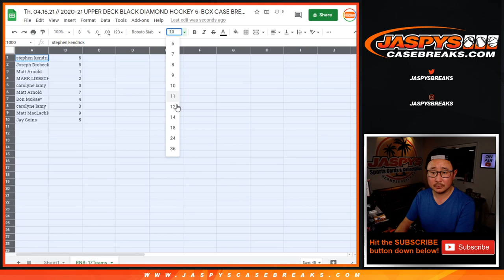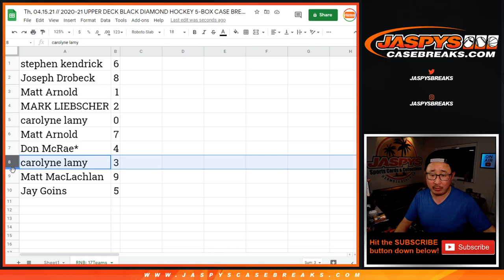RNB // Th, 04.15.21 // 2020-21 UPPER DECK BLACK DIAMOND HOCKEY 5-BOX CASE BREAK #8 *PYT*